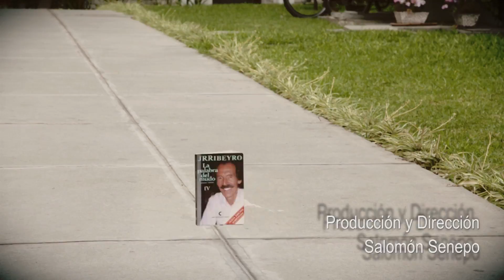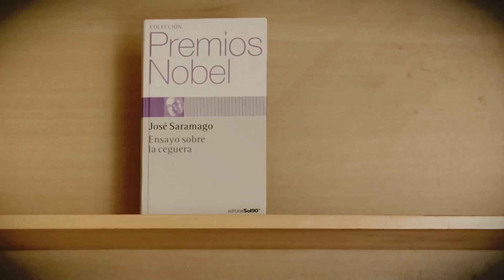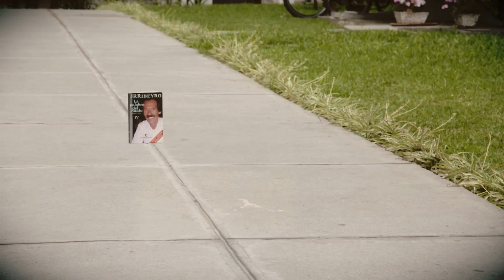Entrevista a Clara Elvira Ospina | Jardín de Libros | Cuarta temporada